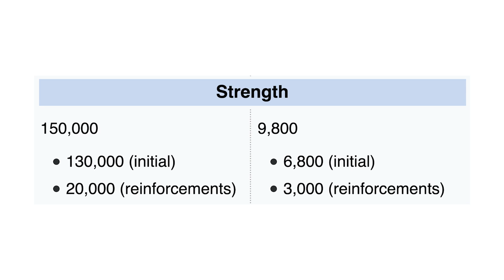Cannibalistic siege: Siege of Suiyang (Animated History) - An Lushan Rebellion - Part 2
The Siege of Suiyang was a military campaign during the An Lushan Rebellion, launched by the rebel Yan army to capture the city of Suiyang.

As the food in the besieged city ran out defending general ordered his soldiers to start eating the civilians. In the end 30000 people were eaten.